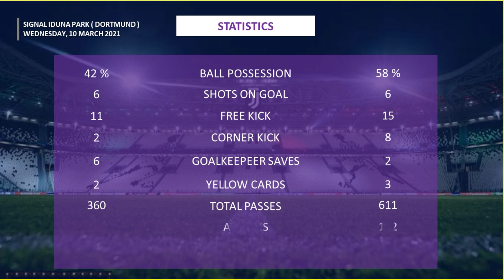HASIL LIGA CHAMPIONS TADI MALAM TERBARU 2021 | DORTMUND VS SEVILLA | the champions league results la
HASIL LIGA CHAMPIONS TADI MALAM TERBARU 2021 | DORTMUND VS SEVILLA | the champions league results last night

hasil liga inggris tadi malam dan klasemen sementara 2021 terbaru,